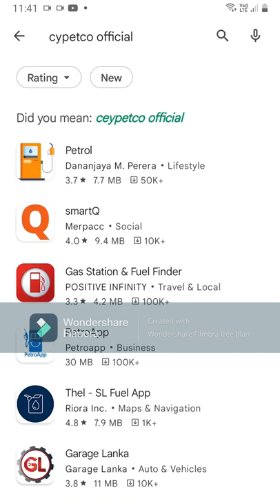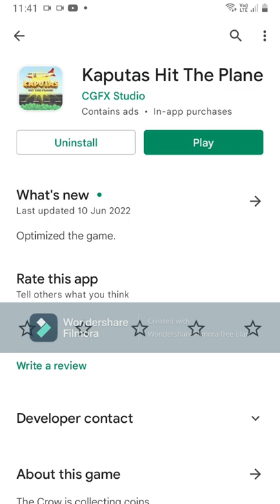කපුටාස් හිට් ද ප්ලේන් Game review | Kaputas hit the plane game | funny android game |tech by Devmin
Kaputas hit the plane game review

00:01 =start
00:32= tell to downlod
01:07=how to paly the game
02:52 =End